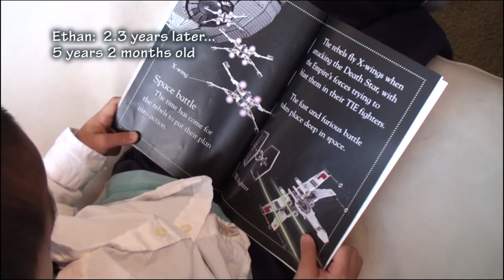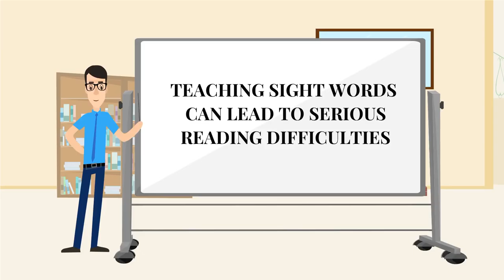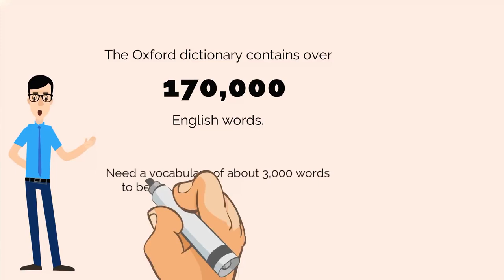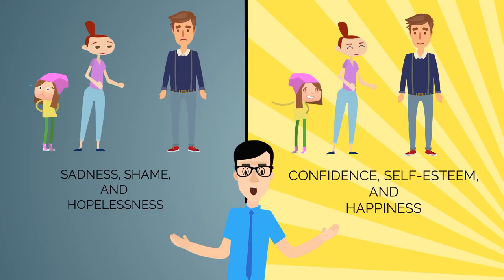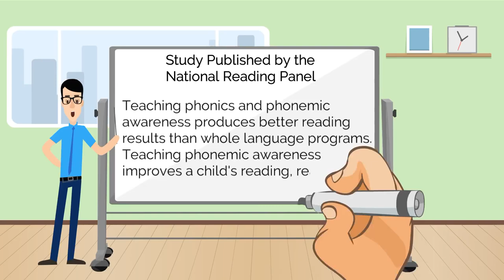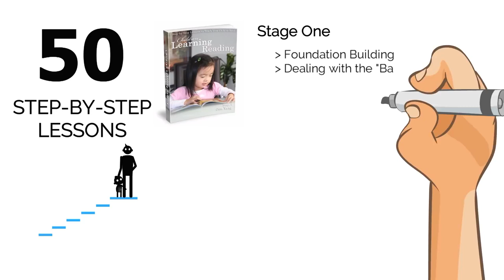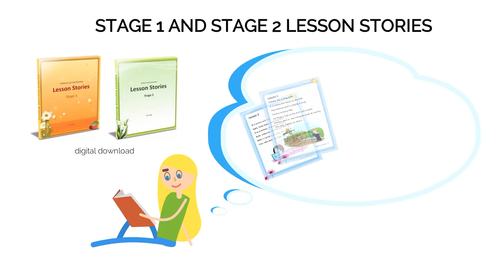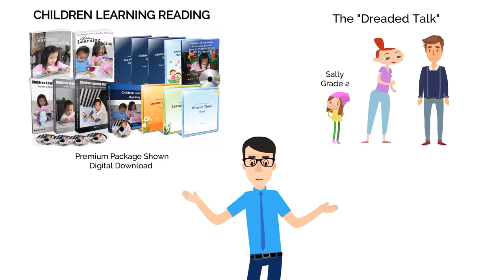How To Teach A 6 Year Old Child To Read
Discover how to easily teach your child to read.

The Children Learning Reading program is a simple, powerful, and proven learning to read system that many parents like you have used to successfully teach their children to read in a relatively short period of time - spending just 10 to 15 minutes each day. We have the results to prove it!

►Who Is the Program Designed For?

It doesn't matter if your child is a 2 or 3 year old toddler, in pre-school, in kindergarten, in elementary school, or at any age, our methods will enable you to easily and effectively teach your child to read.

- If you have a young child and you want to give your child the best start in life possible by developing superior reading skills, our Reading Program is for YOU!

- If you have a child in pre-school or grade school just starting to learn to read, our Reading Program is for YOU!

- If you have a child that's having reading difficulties and/or is behind in reading, our Reading Program is for YOU!

The Children Learning Reading program will help your child learn to decode printed text quickly and learn to read fluently through the critical process of developing phonemic awareness combined with synthetic phonics. Phonemic awareness is arguably one of the most important aspects of learning to read and becoming a fluent reader. Children that lack phonemic awareness typically have reading difficulties, and end up being poor readers. The Children Learning Reading program is an extremely simple, straight forward, and step-by-step program. Our program includes simple exercises and practices starting with the very first lessons that work to help your child develop phonemic awareness, and learn to read. Clinical studies, and even the National Reading Panel has stated that helping children develop phonemic awareness is one of the most effective ways to teach children to read.

► How Does the Children Learning Reading Program Work?

The program is designed to be taught to your child in two stages, and each stage comes with it's own instruction book and step-by-step lessons. Stage 1 helps your child develop all the important foundational skills of learning to read and read fluently, while stage 2 lessons deal with slightly more advanced lessons helping to greatly advance your child's already impressive reading skills developed from stage 1 lessons.

There are 28 lesson in stage one that are smoothly laid out to teach your child starting with the building blocks of reading printed text. The alphabet letters and sounds are introduced to your child in a stepped, sensible, and intuitive order through the 28 lessons. Very simple words and blending exercises are introduced very early on, and more complicated words, sentences, stories, and rhymes are slowly introduced with the lessons as your child progress. By the time you complete stage one lessons with your child, your child will have already developed superb reading skills that sometimes leave you even surprised and amazed.

Once you complete stage one, you can move on to stage 2 lessons, which involve teaching some more complicated matters dealing with reading. There are 22 lessons in stage two. One of the main focus of this stage is teaching your child letter combinations that represent a single sound. The words, sentences, lesson stories, and rhymes here are more advanced, and work to greatly increase your child's reading skills and reading fluency.

The wonderful thing about the Children Learning Reading program is that throughout the entire program, your child learns to read, and develops phenomenal reading and decoding skills without resorting to memorizing sight words, or memorizing any phonics rules.

Another huge plus of this program is that the step-by-step lessons are designed to be quick and effective. Each lesson typically takes no longer than 5 to 10 minutes to complete, and some lessons take just 2 or 3 minutes to complete. As you can imagine, with the short attention span of small children, short lessons like these will be much more effective and productive than long, drawn-out lessons. To teach your child to read, all that you need to do is follow the lessons step-by-step, and spend 5 to 10 minutes each day consistently teaching your child to read. In just 12 short weeks, you will be extremely pleased that you have taken the time and effort to give your child the most important skill in life - reading.